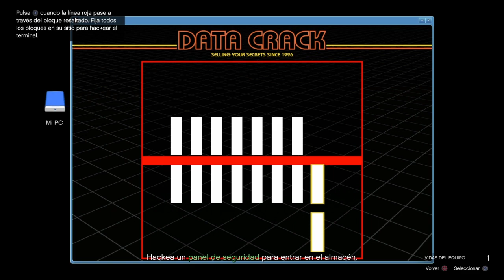GTA Online Última Dosis 2 - SOSPECHOSOS INUSUALES [Los Santos Drug Wars The Last Dose]